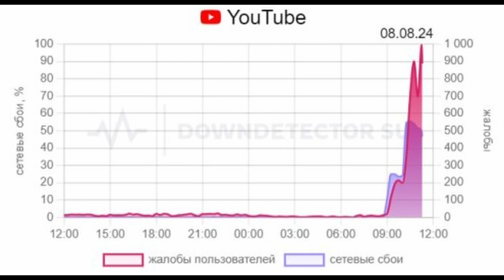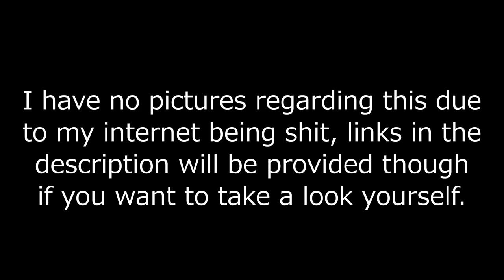YouTube may be banned for Russian users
You may read more on these posts:
(YouTube has "died" for a part of users in Russia)
(YouTube isn't working properly on PC and mobile devices in Russia)
(YouTube doesn't work as of 8th of August and reasons why, a potential ban, and will it be restored)

So yeah, YouTube may be banned for Russian users. I have no idea why are they doing this, given that there were so many precautions done in order to stop the spread of "propaganda" as the state media calls it.
It could also NOT be banned also stated in some other blog posts, but given how they are going full throttle enabling many tools to block YouTube, I'm not taking any risks.
We need to have Google update the servers and protest the change that the russian goverment is doing.

Editing Software: DaVinci Resolve 18.1 Studio